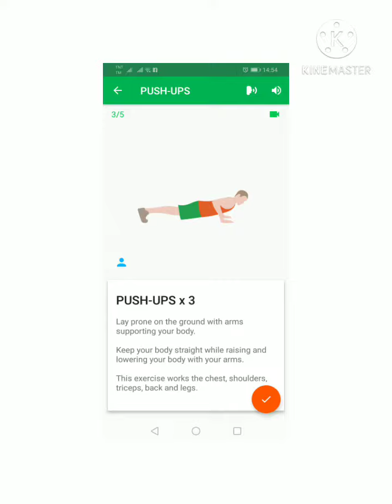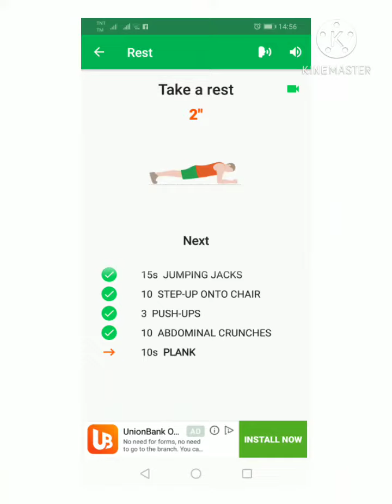7 Minutes Dailly Exercise at home🏡🏡💪💪